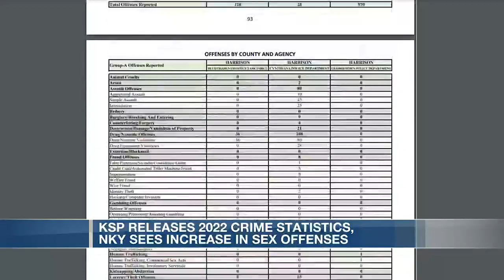Northern Kentucky saw an increase in sex crimes in 2022, reports say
Kentucky State Police releases 2022 crime statistics, NKY sees increase in sex offenses